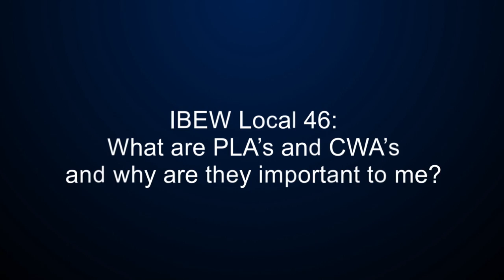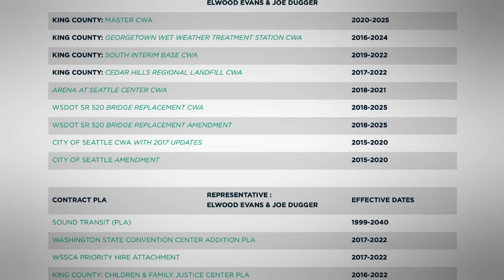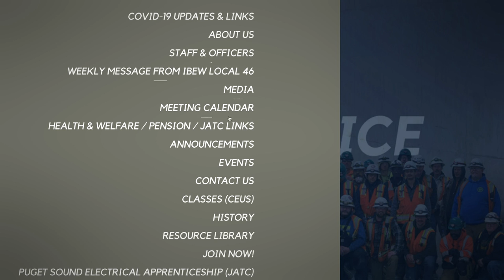IBEW Local 46: What you need to know about PLA's and CWA's.